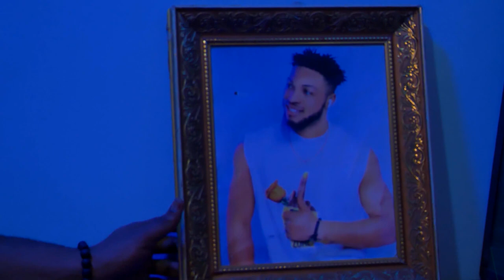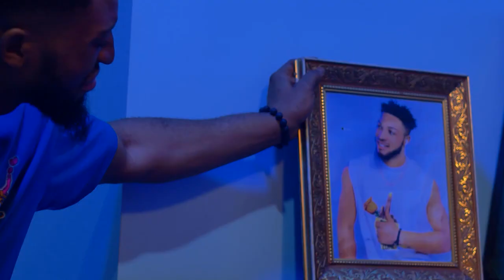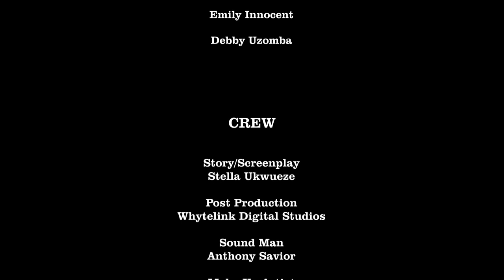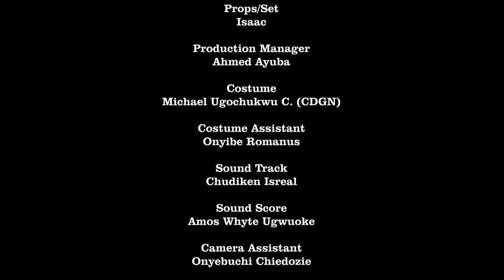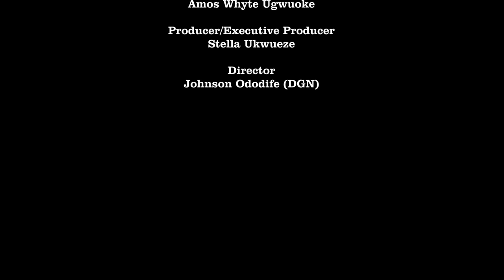Everyone Abandoned Him Bcos Of His Condition But Only D Caring Lady Stood By Him & Loved Him-Nigeria